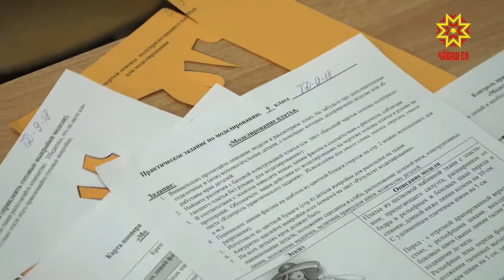Шкул ачисен ăмăртăвĕ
Шупашкарти 49-мĕш вăтам шкулта Раççейри шкул ачисен олимпиадин регионти тапхăрĕ иртрĕ. 9-11-мĕш класра вĕренекенсем технологи предмечĕпе пĕлĕвĕсене тĕрĕслерĕç. Ăмăрту икĕ куна тăсăлчĕ.